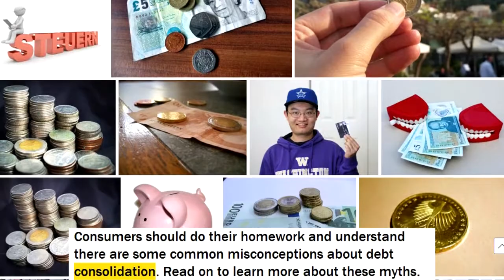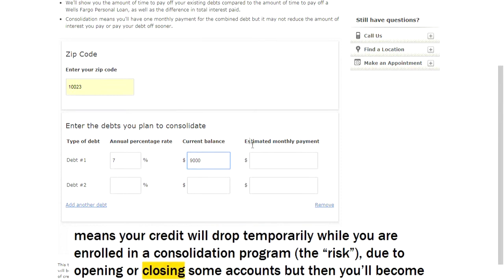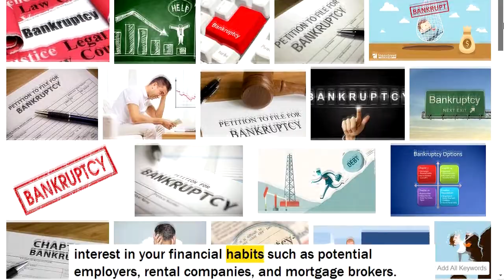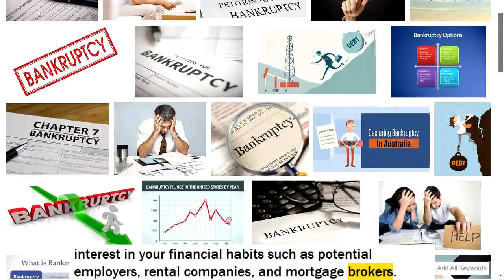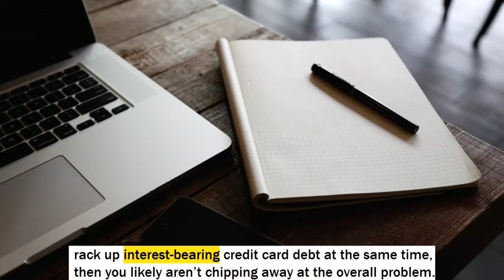Debt Consolidation is 'Bankruptcy' - Is Debt Consolidation a Good Idea?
Debt consolidation is a form of debt refinancing that entails taking out one loan to pay off many others.

Even though debt consolidation programs have been around for quite some time, there’s still a considerable amount of confusion about what they are and why they can be a sound choice for those in serious debt.

Consumers should do their homework and understand there are some common misconceptions about debt consolidation.

Intro - What is Debt Consolidation - 00:00:00

Debt Consolidation Destroys Your Credit - 00:01:01

Debt Consolidation is Bankruptcy - 00:01:47

All Debt Consolidation Offers and Companies are The Same - 00:03:02

Debt Consolidation Will Guaranteed Help You To Get out of Debt - 00:03:55